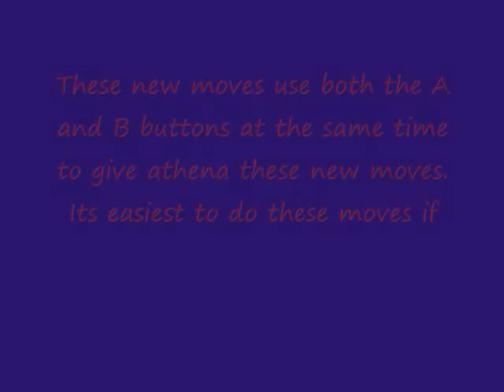Project SA - KOF Athena V7.0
Go here to find the download link and the movelist details